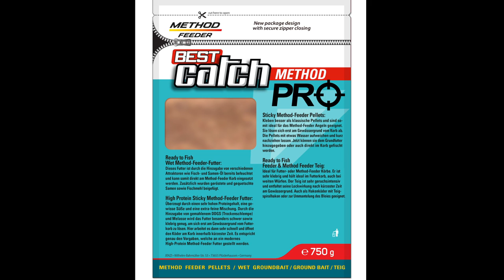JENZI 2022 - Best Catch Pro High Protein Methodfutter (full-HD)